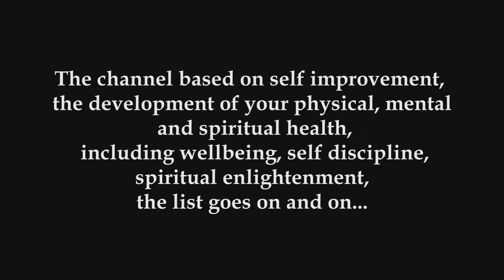Nobody is Perfect.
Get my FREE 3-phase program to help you get six-pack abs and a girlfriend in 90 days: